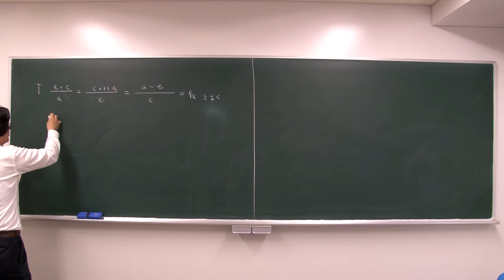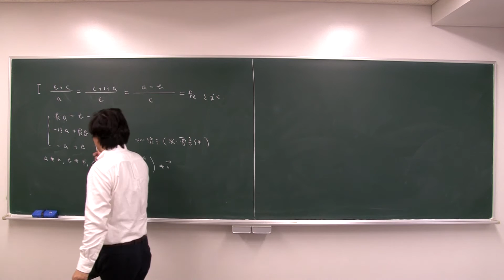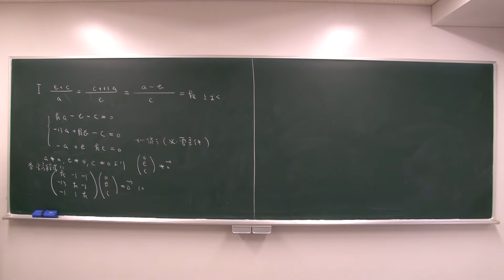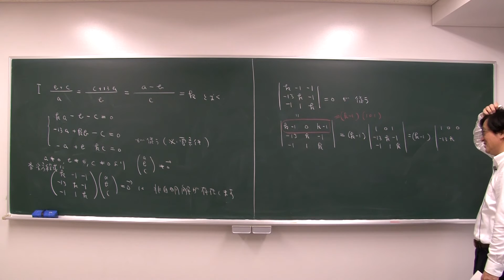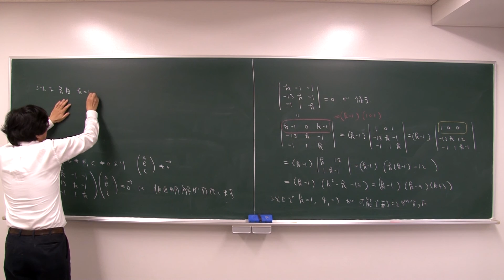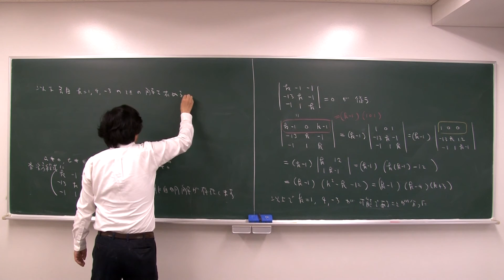2015 線形代数学II 第11講 演習問題I 前半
2014冬学期 第3講 演習問題I 前半